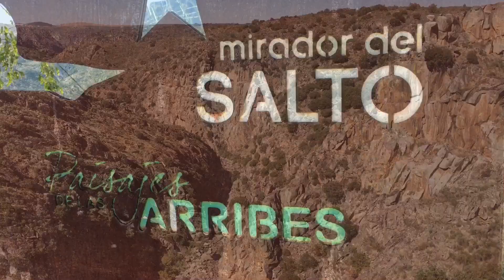12 Miradores de las Arribes del Duero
12 Miradores de las Arribes del Duero